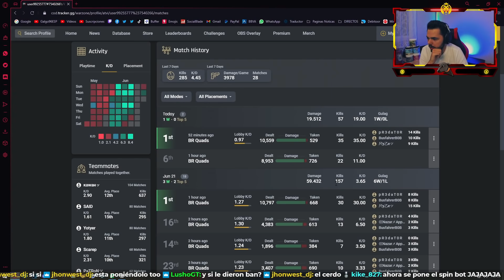❌¡EL HACKER que MEJOR DISIMULA el AIMBOT INTELIGENTE en WARZONE!❌ - *SE CANSA y SE ACTIVA los HACKS*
★ ¡Sígueme!

★ ¿Quieres saber los mejores accesorios para las armas?